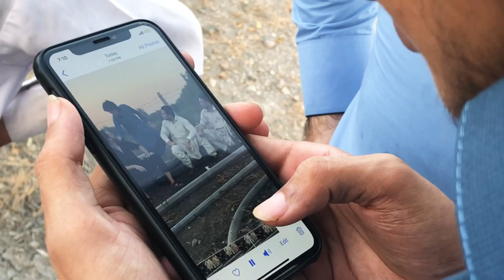Vlog Sanjugang tiktok Star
Team Sanjugang during Video shoot ... Peshawar